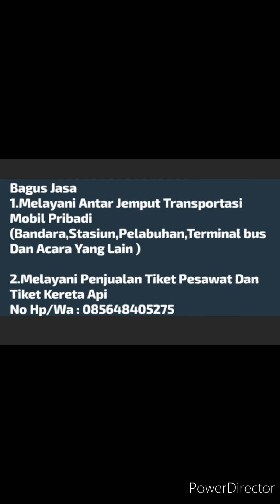JALAN KE TEMPAT WISATA TERINDAH DI JAWA TIMUR !! FANTASTIK !!